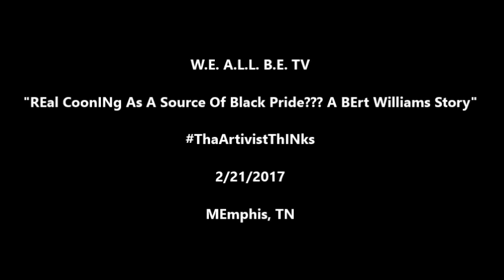REal C**nINg As A Source Of Black Pride: A BErt Williams Aka Mr. NObody Story